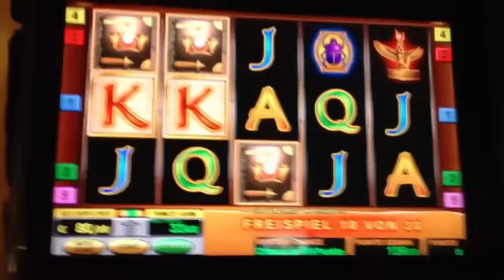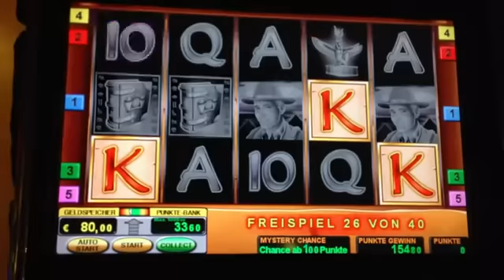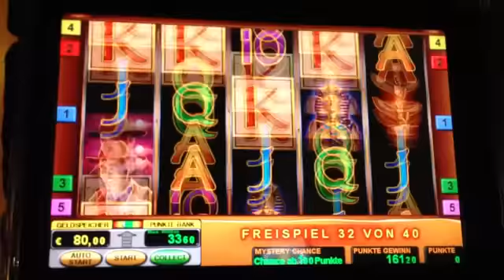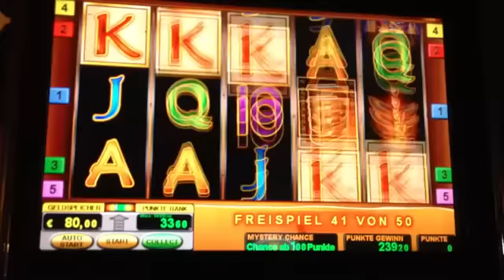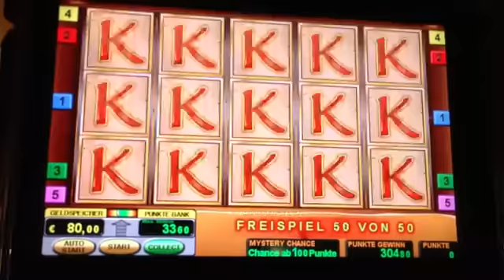BIG CASINO WIN IN LAS VEGAS